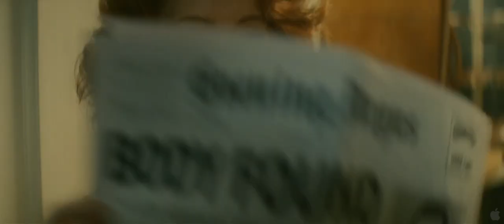Brighton Rock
Screenwriter Rowan Joffe's debut feature Brighton Rock embraces the classic elements of film noir and the British gangster film to tell the story of Pinkie, a desperate youth who is hell bent on clawing his way up through the ranks of organized crime. When a young and very innocent waitress, Rose, stumbles on evidence linking him to a revenge killing, he sets out to seduce her to secure her silence. The film stars up-and-coming British actors Sam Riley and Andrea Riseborough as the young couple. Veterans Helen Mirren and John Hurt co-star as two friends who set out to save Rose from Pinkie's deviant designs. Brighton Rock is based on the iconic 1939 Graham Greene novel of innocence and evil but the action has been updated to 1964 Britain, the year the Mods and the Rockers were rioting across the South Coast. The 60s were also the era of the great British gangster, the kind of working class hero, the frightened and ambitious Pinkie longs to be.